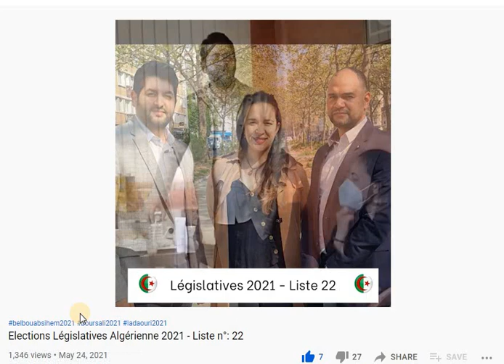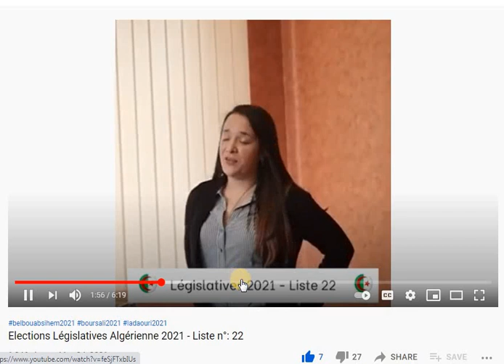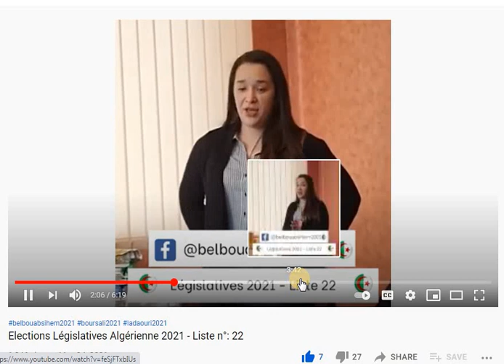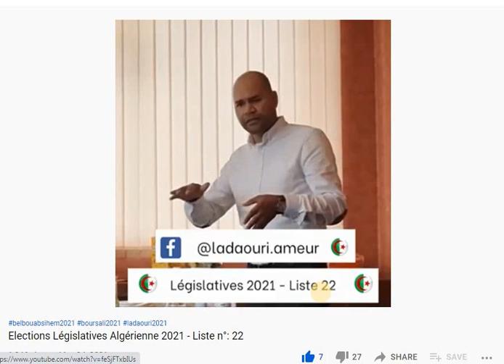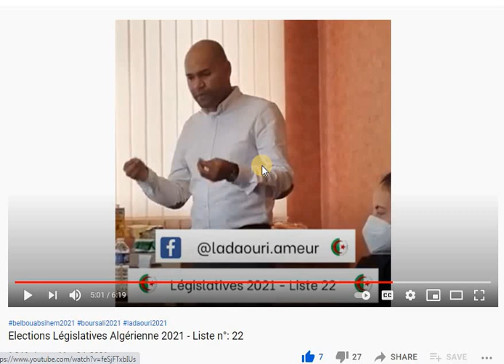ALGERIE NOUVELLE : MESSAGE AUX COEURS MALADES ...... الجزائر الجديدة: رسالة للقلوب المريضة